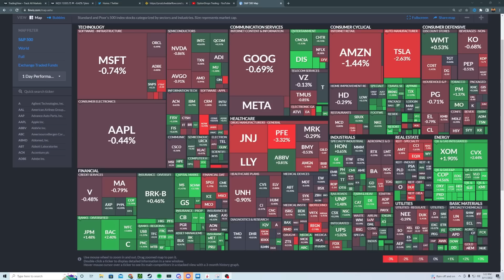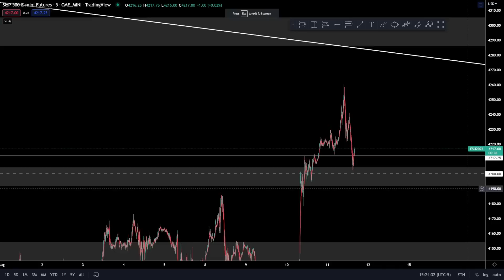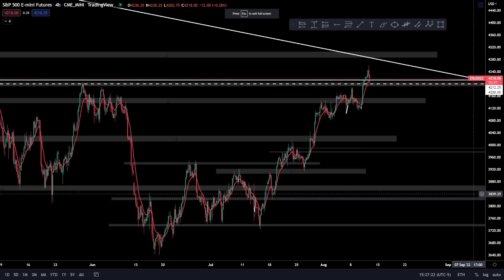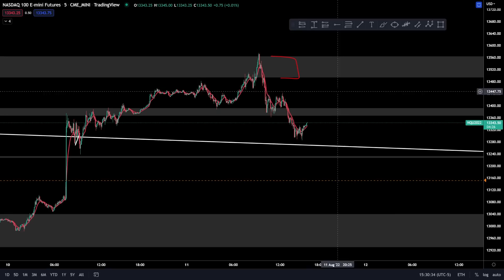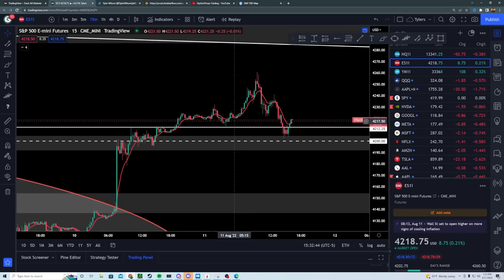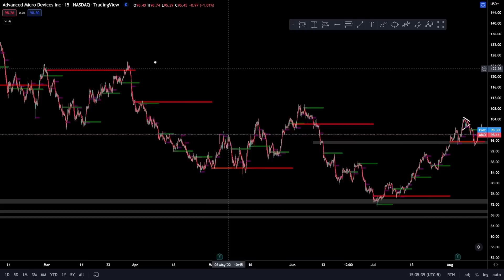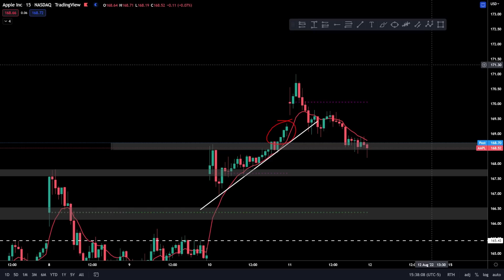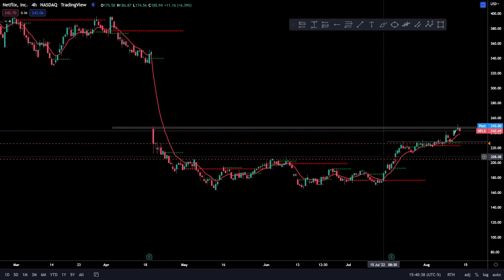FRIDAY Bear TRAP Buying THIS Now [ SP500, SPY, QQQ, TSLA, BTC, Stock Market Today ]